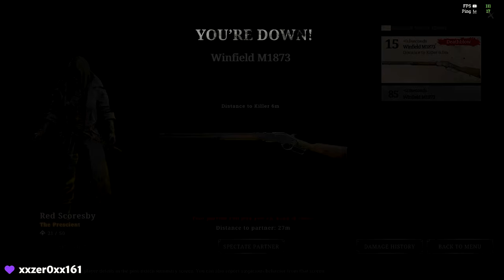Hunt: Showdown #1193 😈 Der PULS steigt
🛒 Hunt Showdown auf Amazon

🤩 Empfehlung 👍

🖥 Hardware 💻
• SSD 1
• SSD 2
• HDD 1
• HDD 2

🎤 Equipment 🖱
• Stream Deck XL
• Monitor 1
• Monitor 2
• Monitor 3